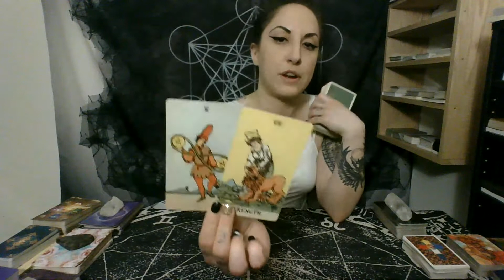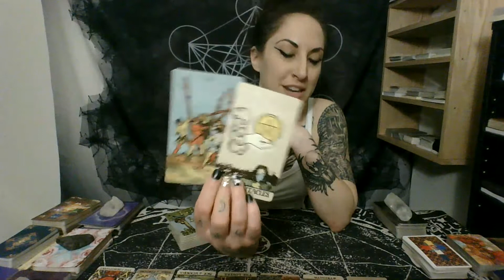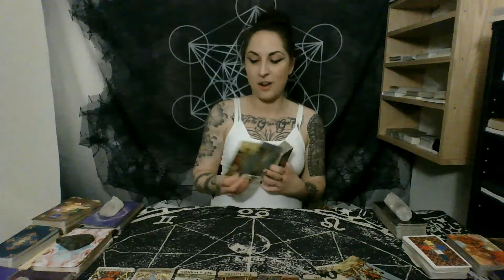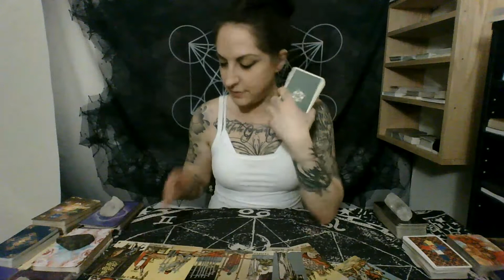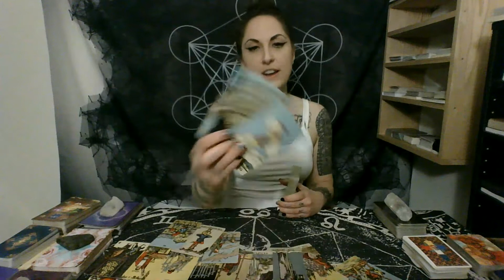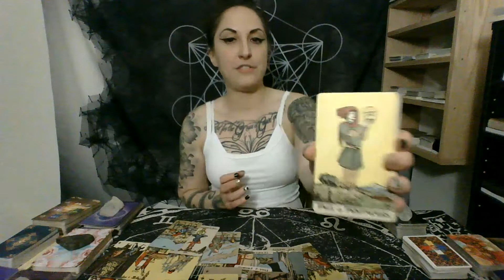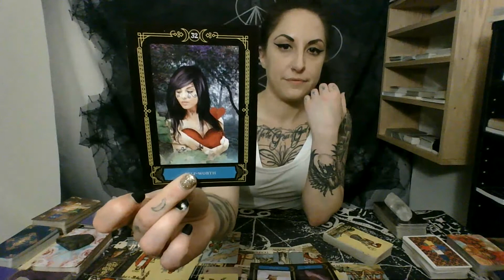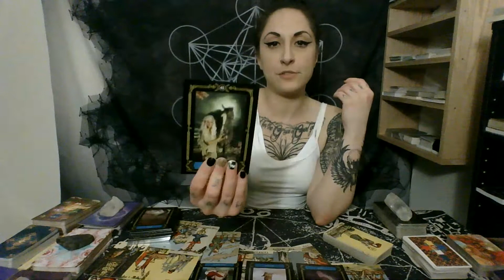TAURUS April 2021: "The Offer." Monthly Astro Tarot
Hello, my fellow Light Warriors! I am so glad that we found each other.

*60 Minute Live Tarot Reading: $88.88
*60 Minute Live Astrological Tarot Reading (we read on different transits going on in your chart) $88.88